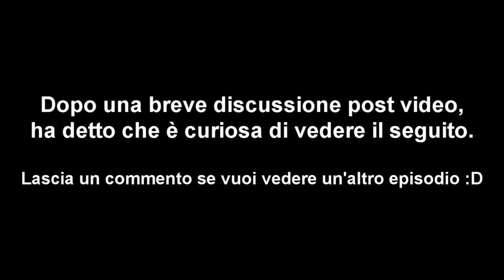MIA MADRE SU THE LAST OF US - Reaction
La primissima partita ad un gioco fuori dal comune. Da Puzzle Bubble a The Last Of Us, come si approccia un genitore ad un gioco moderno?